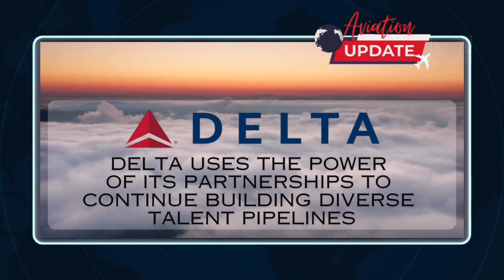The Latest from Aviation [Part 2] | January 21, 2024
The Latest from Aviation [Part 2]

Headlines as of January 21, 2024

1. Delta to unlock exclusive experiences for SkyMiles members at SXSW as the festival’s official airline

2. Delta tees up largest-ever schedule to the 2024 Masters Tournament

3. Delta to cancel TLV flights through April 30, 2024; continuously monitoring security situation in region

4. Delta uses the power of its partnerships to continue building diverse talent pipelines

5. Perspectives: Delta leaders take the stage at CES 2024

6. Korean Air donates rice to local community

7. Alaska Airlines adds new nonstop flight between Seattle and Toronto

8. Sabre and Hawaiian Airlines sign new distribution agreement that will provide NDC content to Sabre-connected agencies

9. Lufthansa pulling flight capacity from other countries to meet booming India demand

10. Air Canada, WestJet profit to top pre-COVID highs in 2024: Moody's

11. The American Airlines AAdvantage program continues to lead the travel rewards industry in 2024

12. Fueling half a century of growth at DFW, American’s largest hub

13. SAS Expands its Summer Program to Include Atlanta

14. SAS Will Fly to Over 40 Countries in the Summer of 2024

15. Fiji Airways revises Taveuni flights due to runway maintenance

16. Finnair starts flights to Tartu, European culture capital 2024

17. Finnair adds flights to Nordic holiday destinations for the peak summer season: additional flights to Bodø and Trondheim in Norway, to Ivalo, Kittilä and Kuusamo in Finland and to Visby in Sweden

18. Finnair prepares for air traffic disruptions caused by political strikes in Finland, customers can re-schedule flights

19. Ongoing phishing in Finnair's name

20. Malaysia Aviation Group Unveils Modernised Ground Uniform